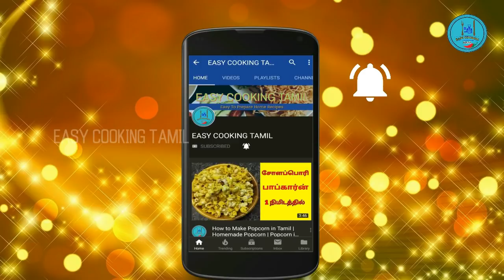நேந்திரன் வாழைக்காய் சிப்ஸ் | Kerala Nendran Banana Chips in Tamil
Kids Special Netra Pazham Chips...

   This channel is about tasty food that can be made easily at home. In this channel you can learn and watch on for Simple Vegetarian, Non Vegetarian recipes, Village food recipes and Healthy recipes in Tamil.